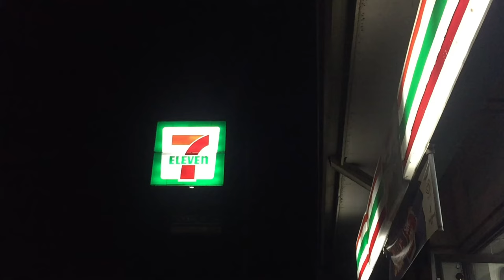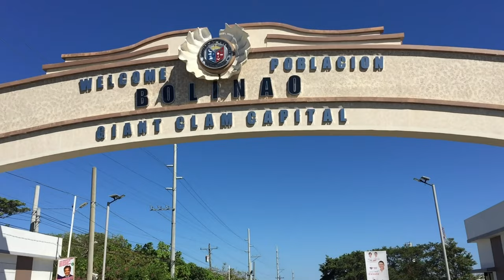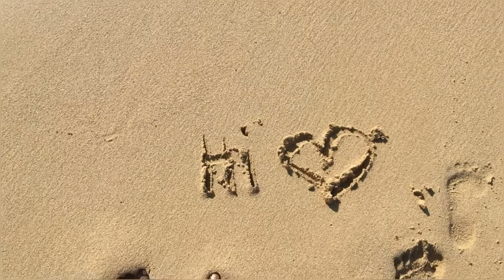Vlog • Manaoag church ⛪️ Bolinao White Sand Beach 🌊💗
Another location unlocked, new memories, and new experiences.
Thank you to my friend who invited me to go with them, until our next ride again :)